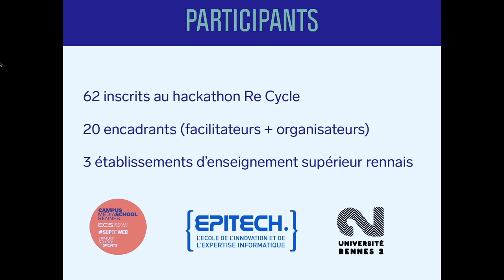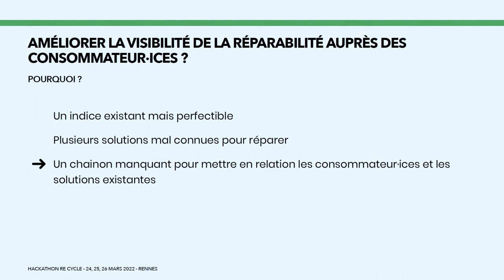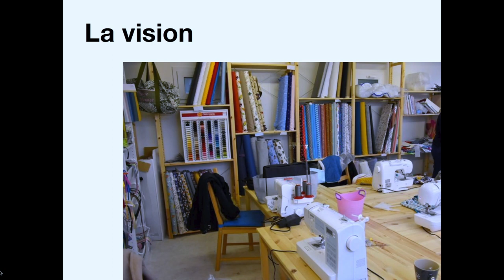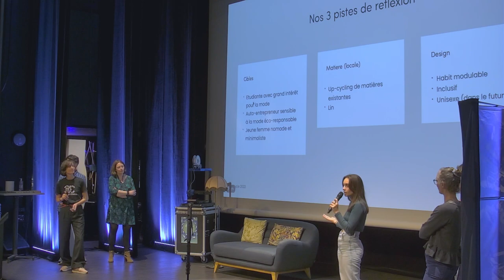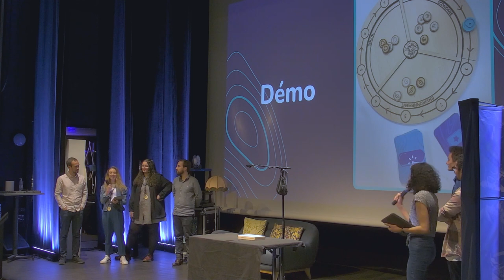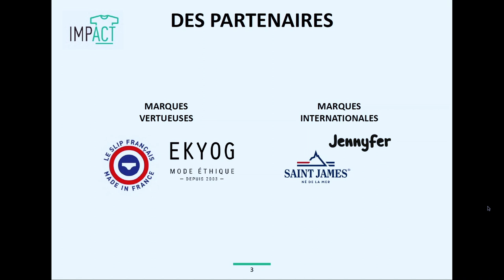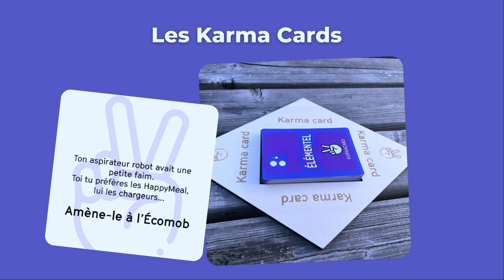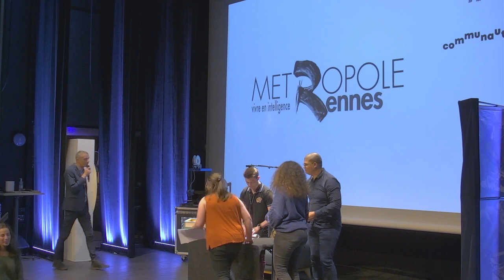Restitution Re Cycle 2022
Retrouvez la restitution des projets du hackathon Re Cycle qui s'est déroulé du 24 au 26 mars 2022 à la Maison des Associations à Rennes. La restitution est précédée par l'intervention de Nathalie Appéré, maire de Rennes et présidente de Rennes Métropole.

00:00 Intro
04:31 Intervention de Nathalie Appéré, maire de Rennes et présidente de Rennes Métropole
13:33 Bérengère Amiot, présidente du LabFab
15:37 Projet Repair Tag
25:18 Projet L'envers
34:29 Projet LIN'TEMPOREL
48:33 Projet Terrabyte
1:04:47 Projet ImpACT
1:15:17 Projet Élémentel
1:23:35 Projet Crassos Numericos
1:34:58 Outro